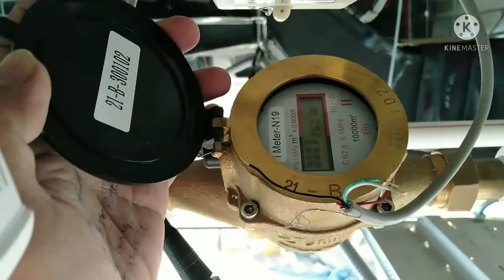Digital type water meter connected to BMS#watermeter#bms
This video is the actual explanation of digital water meter wiring connected to BMS.
#01-12-22